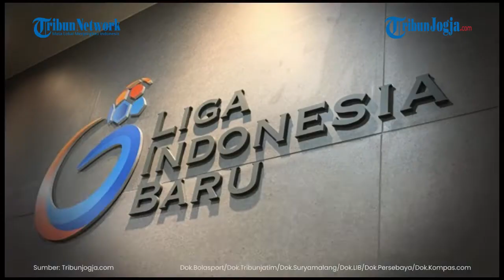Persebaya Bicara Soal Rencana Kelanjutan Liga 1 2022 2023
Manajemen Persebaya Surabaya sudah menyiapkan beberapa masukan dalam pembahasan lanjutan kompetisi Liga 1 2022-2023.

Rencananya, hal ini akan dibicarakan dalam Rapat Umum Pemegang Saham (RUPS) Luar Biasa 15 November 2022 mendatang.

Manajer Persebaya Surabaya, Yahya Alkatiri sampaikan, pihaknya tetap konsen pada komitmen awal.

Komitmen itu yakni ingin kompetisi tetap berjalan normal seperti saat sebelum ditunda akibat insiden di Stadion Kanjuruhan 1 Oktober 2022 lalu.

Editor video: Nugroho Saputro

Editor Naskah: Susilo Wahid Nugroho

(nug)